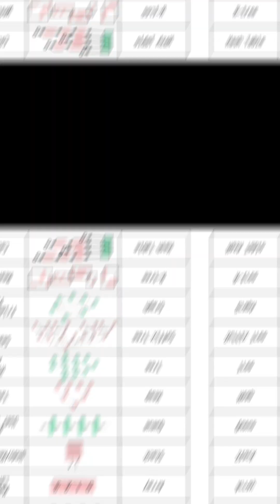🚀 The Secret Weapon Behind AI & Apps: DATA STRUCTURES! 🤖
Think AI is all about fancy algorithms? Think again.
The real power behind intelligent systems—and the tech you use every day—is how data is organized, stored, and retrieved.

From Twitter feeds and Google Maps to AI assistants and autonomous cars, these 10 essential data structures are the backbone of modern tech — even if you’ve never written a single line of code!

🎓 Whether you're a beginner, student, or tech-curious mind, this quick visual guide breaks it down with real-world examples you'll actually recognize.

📊 In this video, you'll learn:

What a List, Stack, Queue, Tree, Graph, and more are

How they power the apps you use every day

Why mastering them gives you a real edge in AI & software development

💡 Don’t just use technology — understand how it works.

👇 Hit play and get smarter in under 5 minutes!